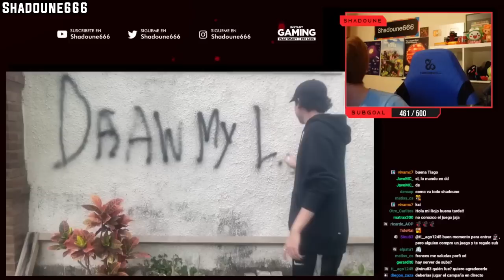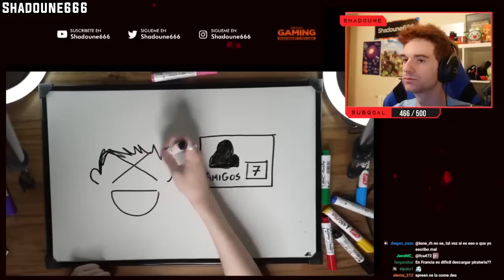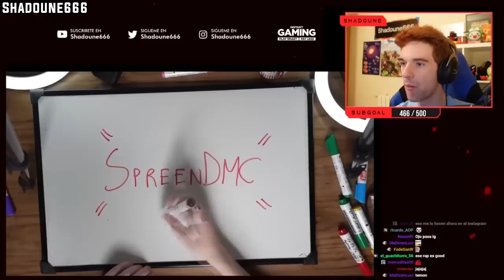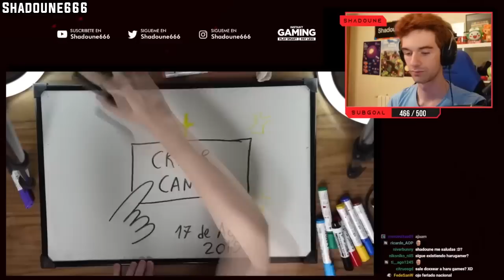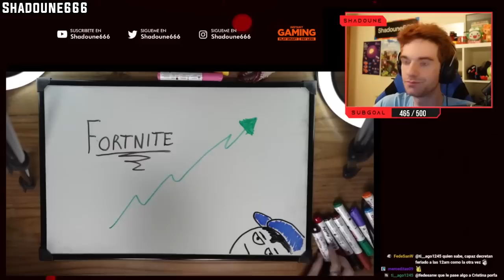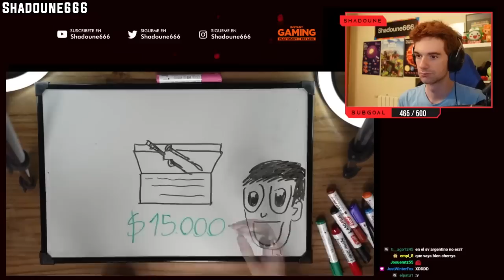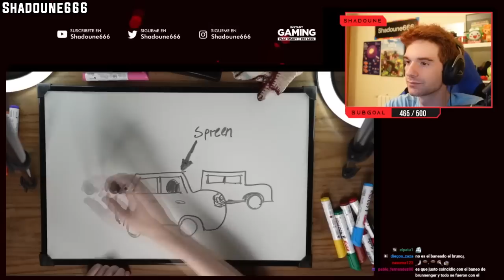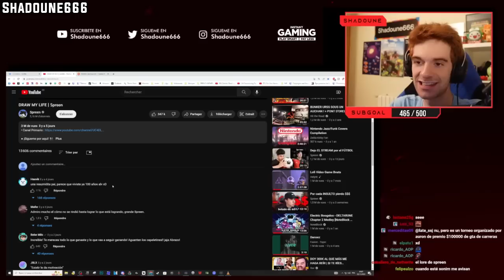SHADOUNE666 reacciona a DRAW MY LIFE | Spreen 😱😄